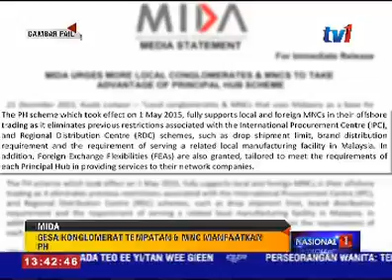MIDA GESA KONGLOMERAT TEMPATAN DAN MNC MANFAATKAN PH [21 DIS 2015]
Konglomerat tempatan serta syarikat multinasional, MNC yang menjadikan Malaysia sebagai hab perniagaan serantau dan global digesa memanfaatkan sepenuhnya skim hab prinsipal, PH.

Ketua Pegawai Eksekutif, Lembaga Pembangunan Pelaburan Malaysia, MIDA, Datuk Azman Mahmud dalam kenyataannya berkata skim ini menawarkan lebih fleksibiliti kepada MNC dalam memberi perkhidmatan kepada rangkaian syarikat.